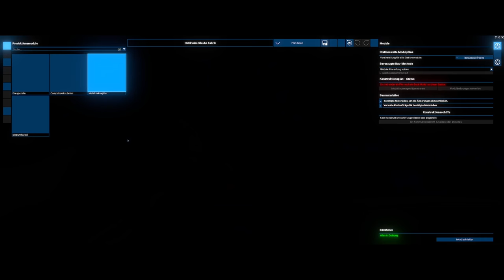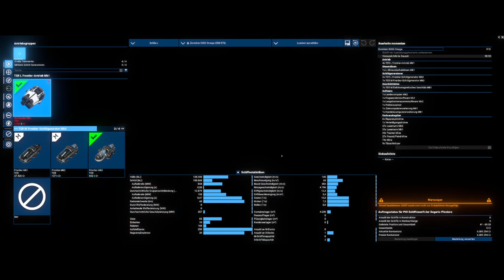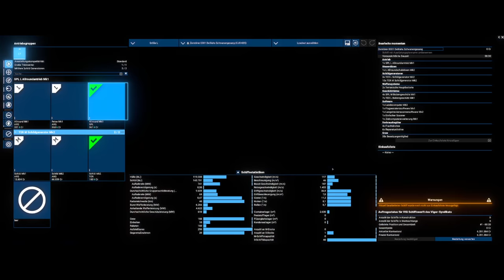X4 - Foundations - Let´s Play #19 - Die herrenlose Sapporo